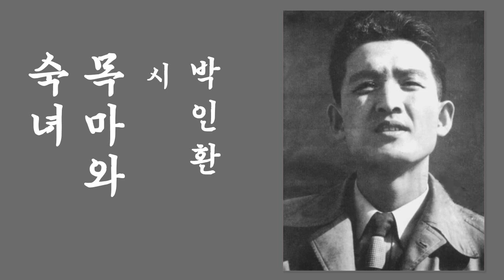박인환 [목마와 숙녀] 1955 책읽어주는 경성서림 Korean Literature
박인환(1926~1956 : 시인)의 시 [목마와 숙녀] 입니다. 1950년대 한국 모더니즘의 대표 작가인 박인환은 그 특유의 감수성으로 전후의 절망과 허무의 애상적 정서를 잘 보여주고 있습니다.